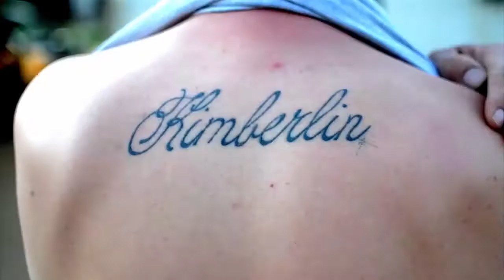DatKid Dubz - B**** Get Off My D*** (2013)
First official music video, it's not what we wanted but oh well !!! Enjoy!